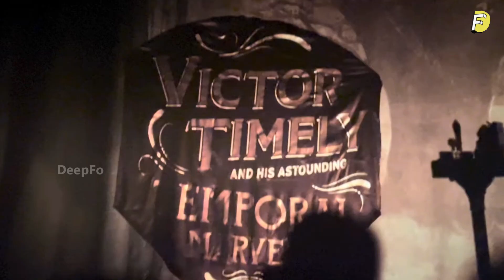Quantumania Ending Timeline Theory Explained | Quantumania Explained in Telugu Part 2 | DeepFo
Did Ant-Man & Wasp went to a different timeline in the ending of Ant-Man and the Wasp Quantumania

Ant-Man and the Wasp Quantumania Ending Explained in Telugu
Ant-Man and the Wasp Quantumania Kang Ending Explained in Telugu
Quantumania Kang Ending Explained in Telugu
Ant-Man and the Wasp Quantumania Telugu,
Ant-Man and the Wasp Quantumania ending scene explained Telugu,

Quantumania ending timeline theory explained in telugu,
Quantumania timeline explained in telugu,
Quantumania post credit scene explained in telugu,
Quantumania end credit scene explained in telugu,
Where did scott go in the ending of quantumania explained in telugu,

DeepFo Explores Interesting & In Depth Findings of Various Topics From Film to Reality, Fiction to Science in Telugu
Not Leaving Any Aspect of Gaining Knowledge

So, If You Find Anything Interesting/Useful in My Explanations
Then